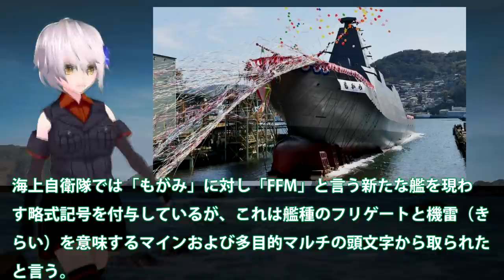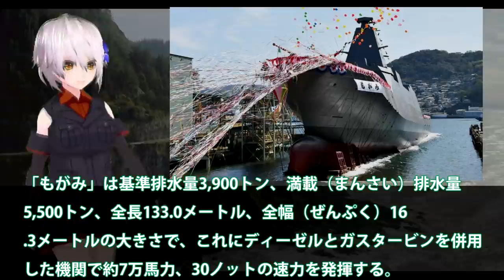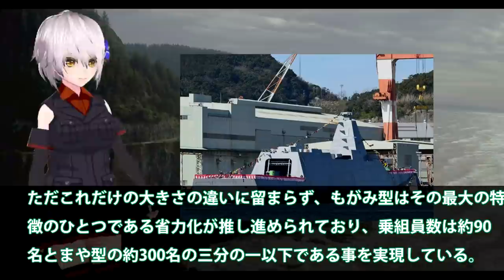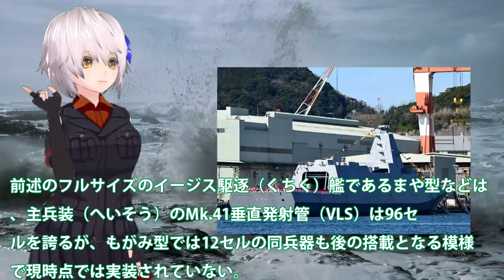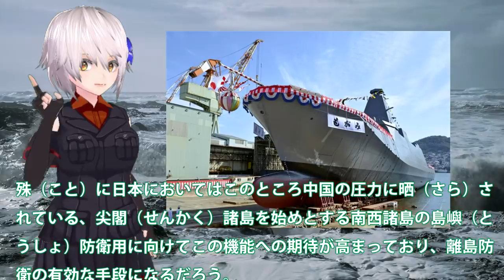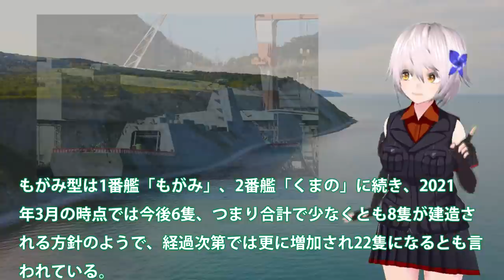中国（涙）海自新型護衛艦一番艦進水式でもがみに命名！異例の順番逆転ネームシップ・・・三菱重工長崎で最新鋭護衛艦はレーダーを避けていく？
海自新型護衛艦一番艦進水式でもがみに命名！異例の順番逆転ネームシップ・・・三菱重工長崎で最新鋭護衛艦はレーダーを避けていく？

関連動画
【規模も用途も違うのに】海自新型護衛艦「くまの」と中国の055型駆逐艦とでは「天と地ほどの実力差」【中国メディア】
【3900トン型護衛艦】 くまのの驚異の最新装備と新システムに未来の護衛艦の姿が見えてきた　その新機能を紹介（海上自衛隊）

引用・転載「出典：海上自衛隊ホームページ」
引用・転載「出典：航空自衛隊ホームページ」
引用・転載「出典：陸上自衛隊ホームページ」

【新型揚陸艦】 日本にあった小型最強の揚陸艦を目指して 三井造船とJMUがとてもユニークな提案をしました
【解説】海上自衛隊の新型護衛艦「ＦＦＭ」の意外な強み　人手不足解消とコスト削減の切り札に
【まや就役】 今までと一味違うイージス護衛艦まや就役 その将来性の高い装備とは・・・